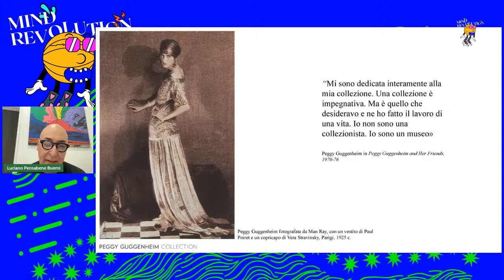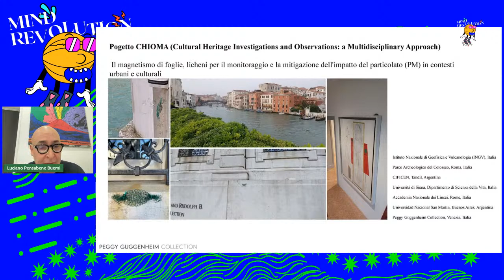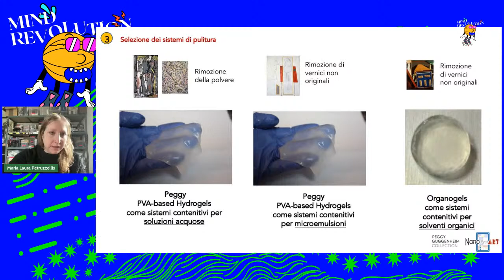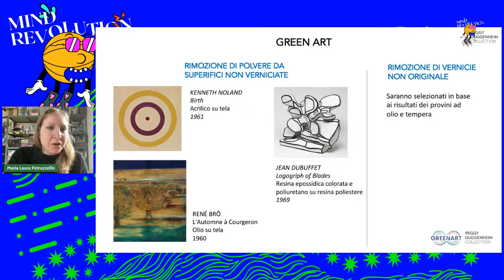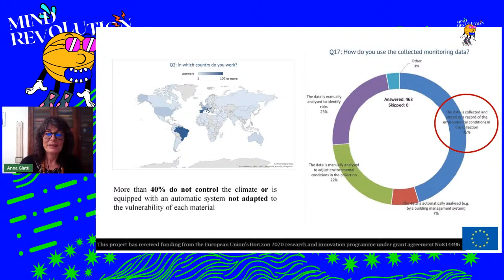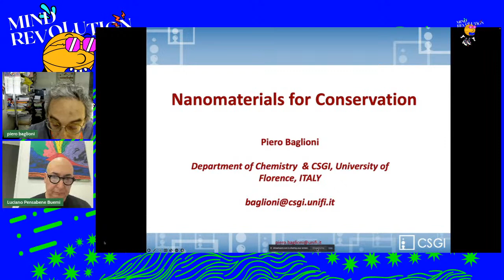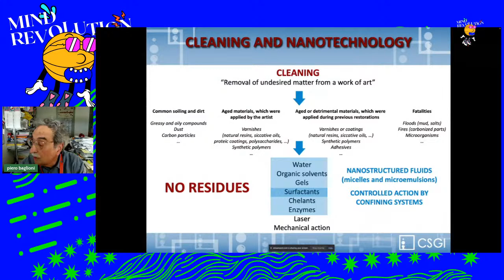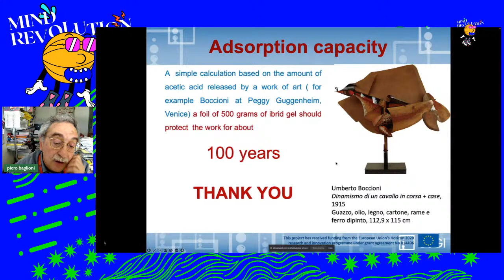Collezione Peggy Guggenheim // La tecnologia che rivoluziona il mondo dell'arte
La Collezione Peggy Guggenheim è uno dei musei più importanti di arte europea e americana del XX secolo in Italia. Ha sede a Venezia a Palazzo Venier dei Leoni, sul Canal Grande, in quella che fu l’abitazione di Peggy Guggenheim.

Luciano Pensabene Buemi, conservatore del Guggenheim
Piero Baglioni, CSGI – Consorzio Interuniversitario per lo Sviluppo dei Sistemi a Grande Interfase, Dipartimento di Chimica, Università degli Studi di Firenze
Maria Laura Petruzzellis, Collezione Peggy Guggenheim
Anna Giatti, Fondazione Scienza e Tecnica, Firenze

In occasione della prima MIND Innovation Week, la prima settimana di Milano dedicata all'innovazione, Valore Italia ha curato una rassegna di eventi e laboratori dal titolo MIND Revolution.